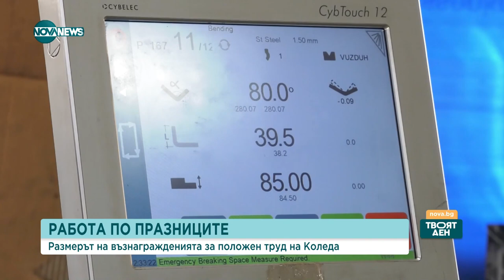Размерът на възнагражденията за положен труд на Коледа - Твоят ден (25.12.2023)